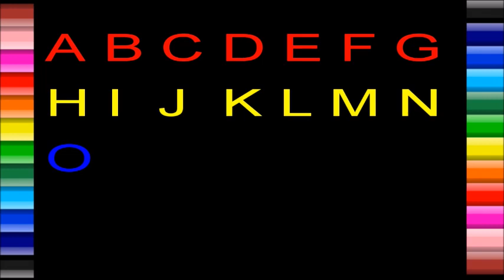ABCD, Alphabet abcd,Write Alphabet Letter,How to write alphabet letters,Alphabet abc